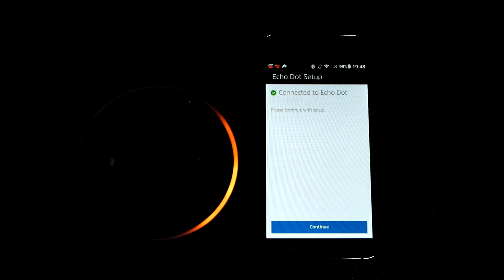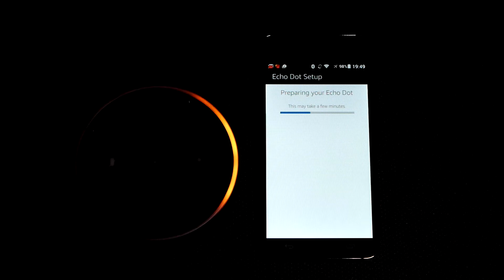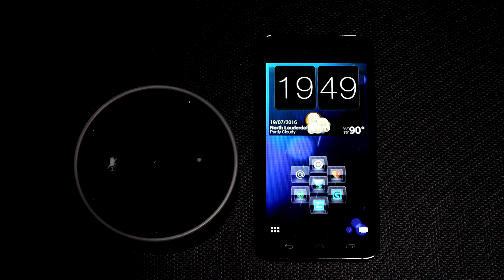Amazon Echo Dot 2 Minute Setup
Quick video of the Amazon Echo Dot setup process. Review coming soon @